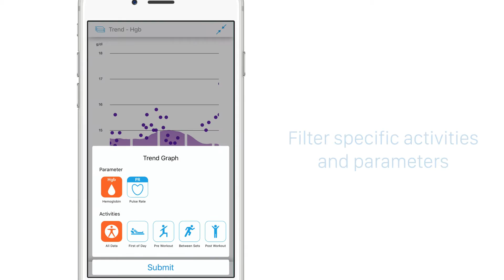Ember Trend Graph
Today's top athletes are gathering data and tomorrow's winners will be the ones that make sense of it. By tracking parameters and activities, Ember gives greater insights into your data.